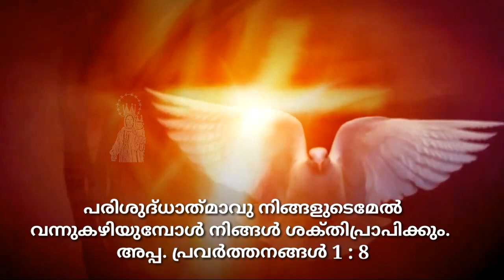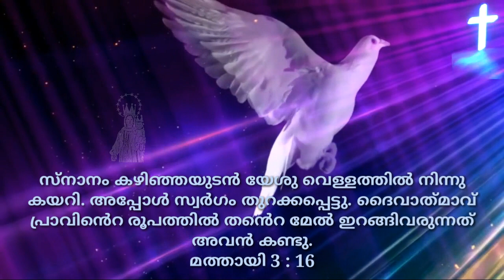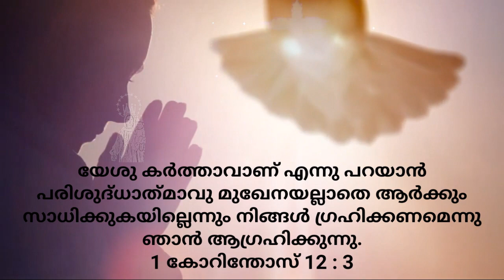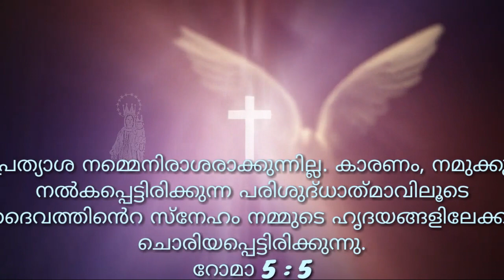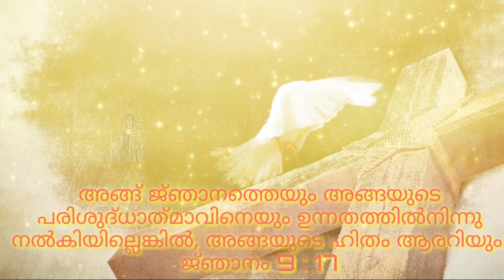Athmavam Daivame Nithya Sahayaka......